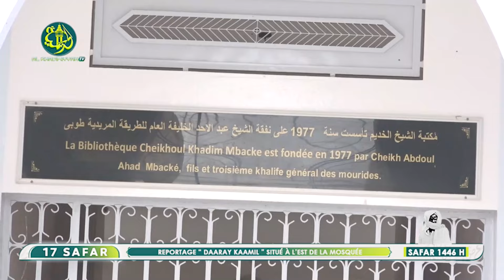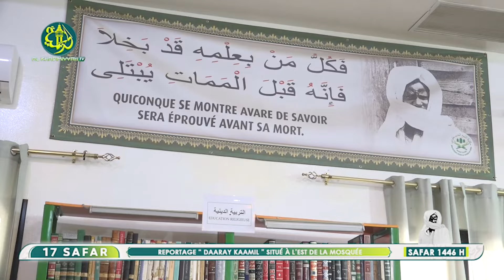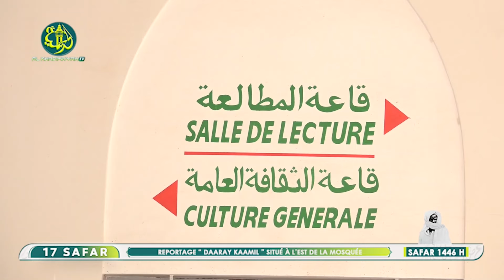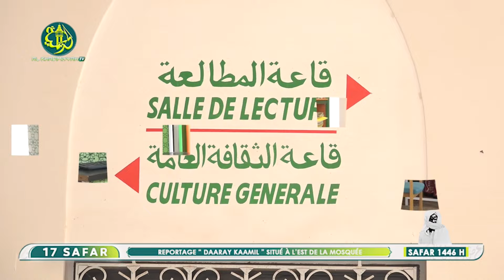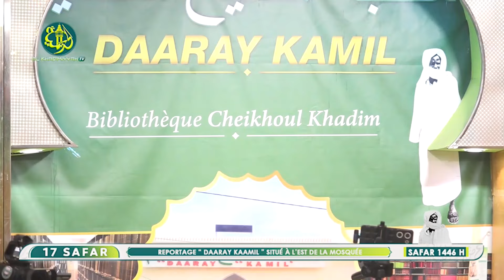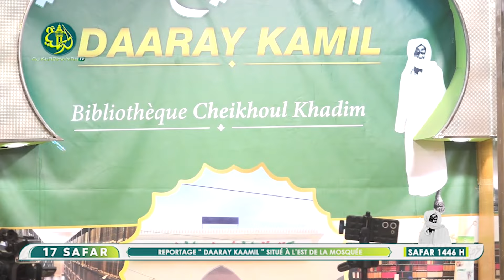Grand Magal Touba 2024 : Daaray Kaamil, Un Trésor Spirituel à Découvrir le 17 Safar 1446H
Grand Magal Touba 2024 : La Bibliothèque de Cheikhoul Khadim, Un Trésor Spirituel à Découvrir le 17 Safar 1446H